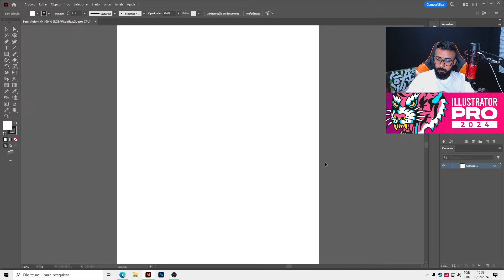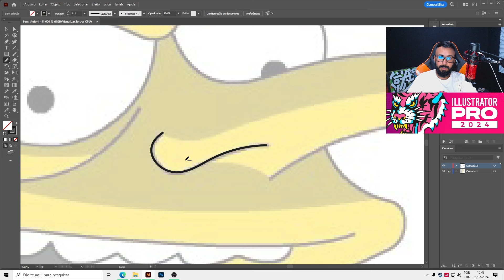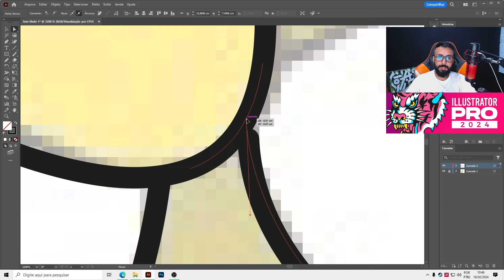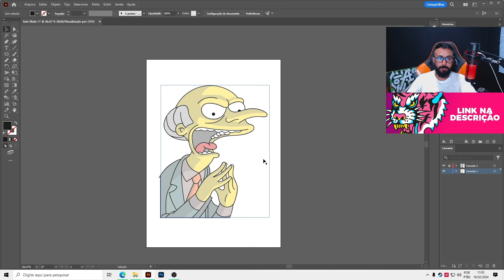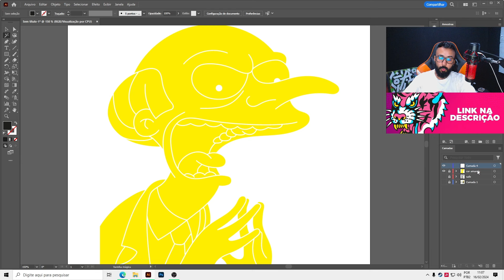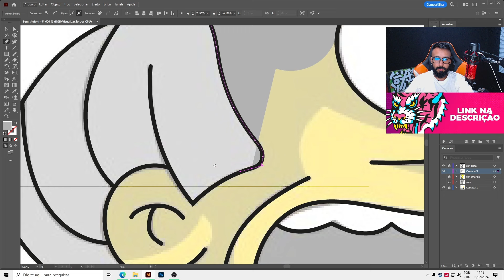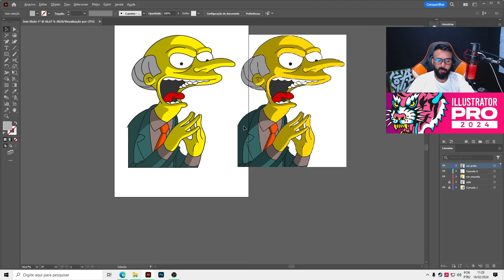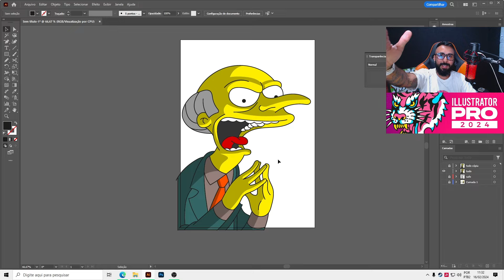Esse vídeo é melhor que muito curso de Adobe Illustrator!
Se você quer aprender vetorizar qualquer desenho do zero no Adobe Illustrator é só seguir as dicas desse tutorial passo a passo completo, tem mais dica que muito curso que tem por aí!

💵 Toda contribuição é bem vinda!